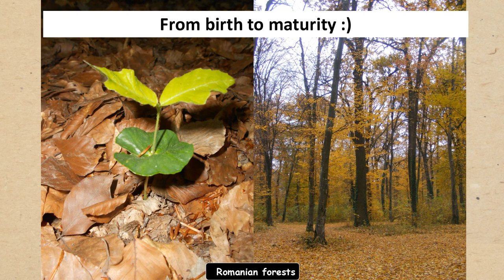European beech (Fagus sylvatica) - the most common tree species from Romania